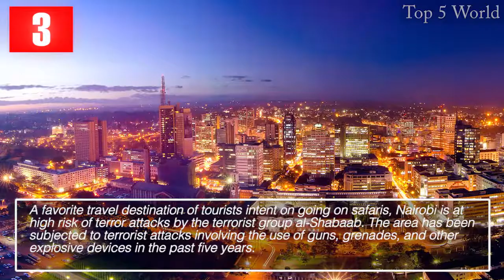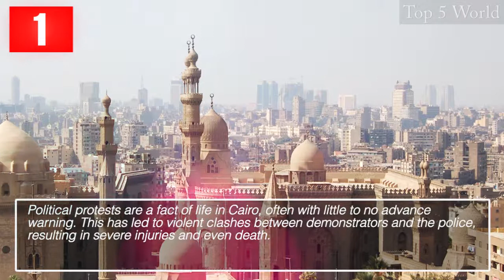Most dangerous tourist destinations - Top 5 List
Top 5 most dangerous tourist destinations
Although Syria, Iraq, and South Sudan are currently considered the most dangerous places in the world to travel, they aren’t exactly tourist hotspots. Unfortunately, there are a number of top travel destinations that are just as dangerous, leaving tourists at significant risk of being the victim of a crime. If you are planning your next trip, you may want to avoid the following 5 most dangerous vacation destinations in the world.